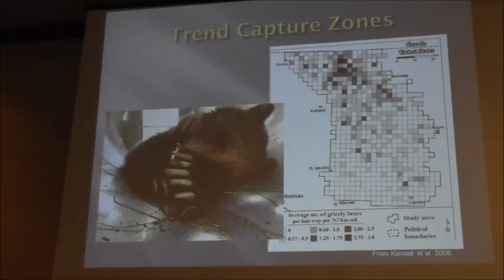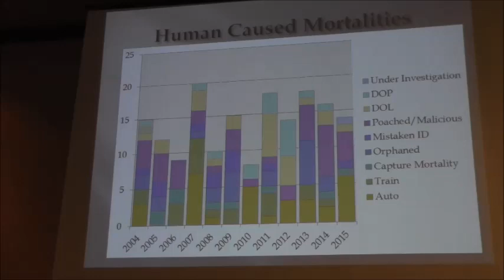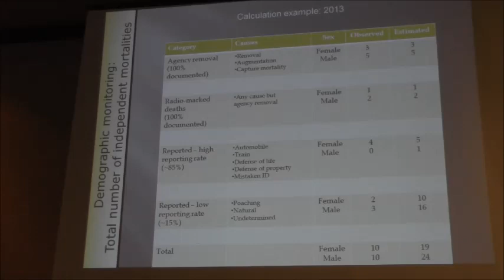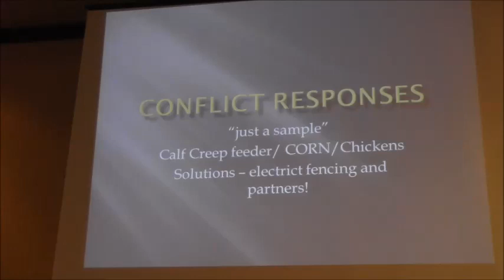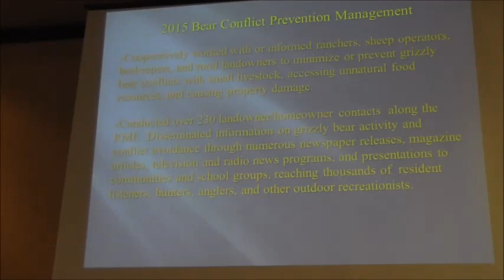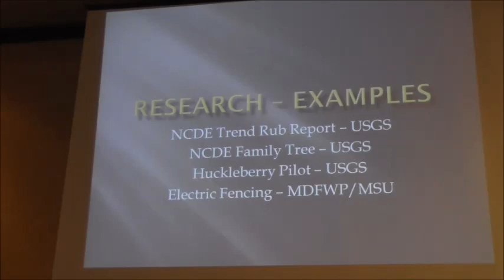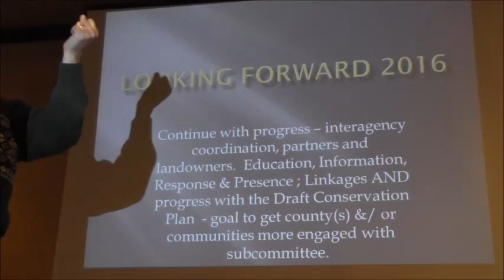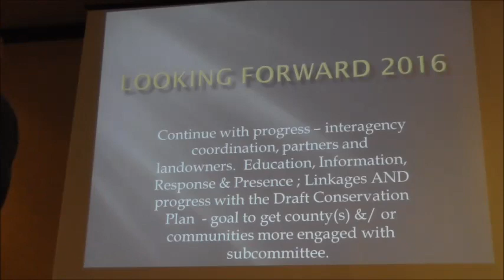2015 NCDE Report